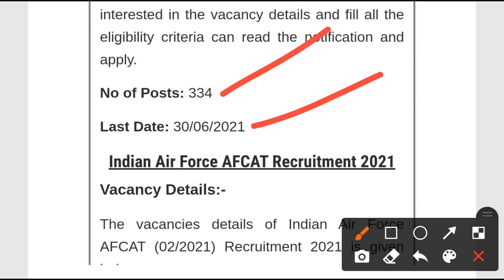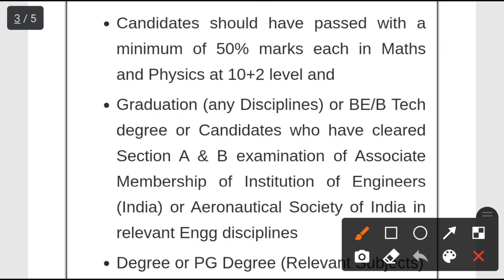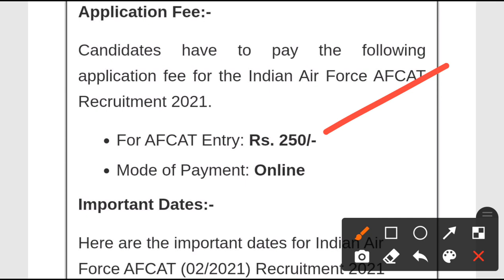Indian Air force recruitment 2021!! For various post !! Odisha latest job updates 2021!!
For various post in India.
Odisha latest government job notifications 2021.